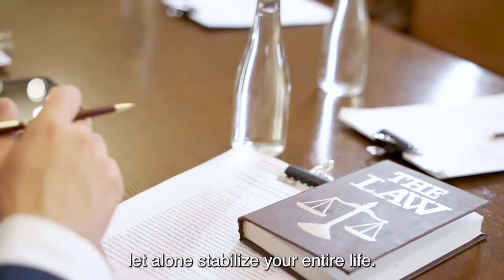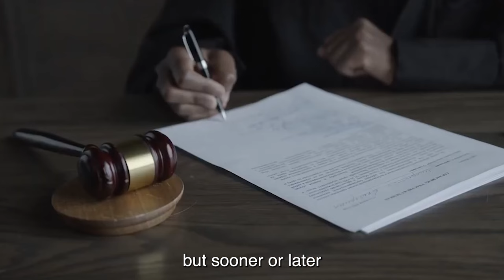IT BEGINS: Armed Migrants BREAKING & ENTERING NYC HOMES!!